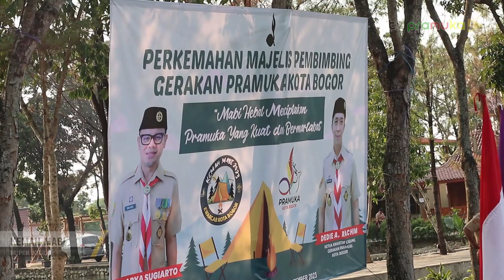[SalamPramuka] Edisi Minggu, 8 Oktober 2023